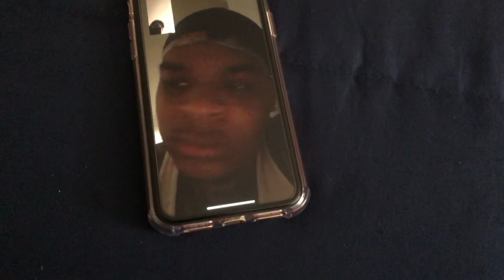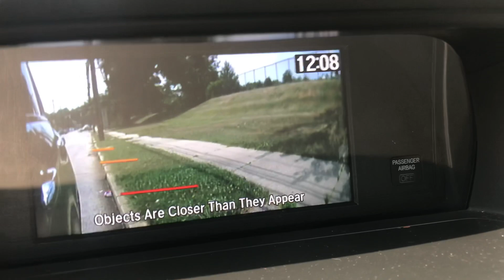Grinding in 97 degree weather 🥵 (Another Skywalker Vlog)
Intro: Seven7hardaway “up forever”